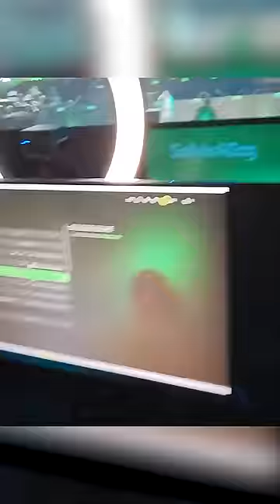Warzone 2 is here early.